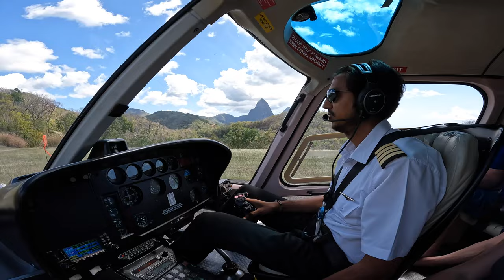Our stay at the amazing Jade Mountain Resort in St-Lucia!